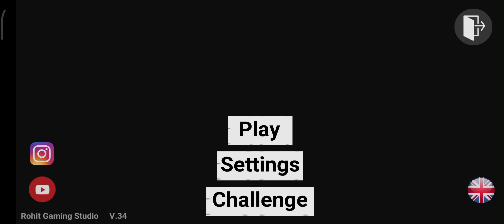Indian bike driving 3d crazy myths